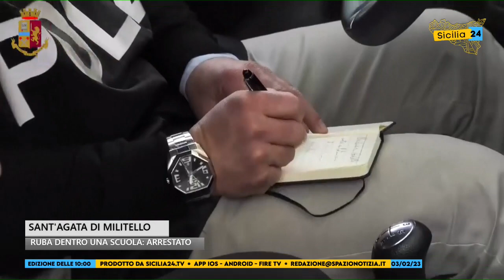Spazio Notizia (3 febbraio 2023, edizione delle 10)